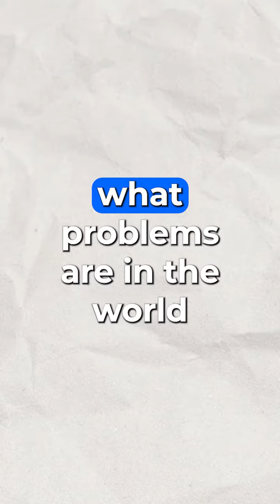Pioneer's Side Project Ideas